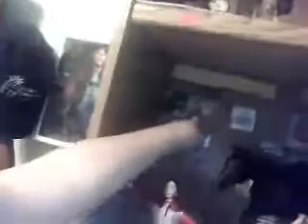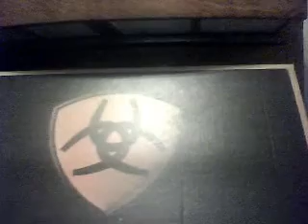Updates at Tumble Weed Stables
morganbreyers's webcam recorded Video - November 18, 2009, 03:26 PM